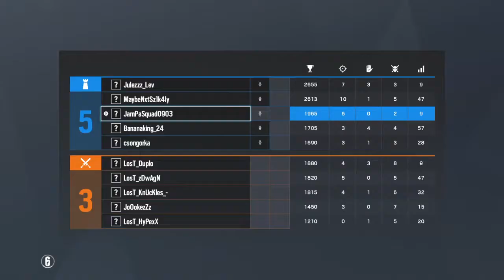Bomb Cup | Team Levitation VS LosT eSport (Rex' view) - Coastline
Games That We Play The Most
Tom Clancy's Rainbow Six: Siege
Battlefield V
Current Roster
➣JamPaSquad0903
➣Julezzz_Lev
➣Csongorka
➣BananaKing_24
➣MaybeNxtSz1k4ly